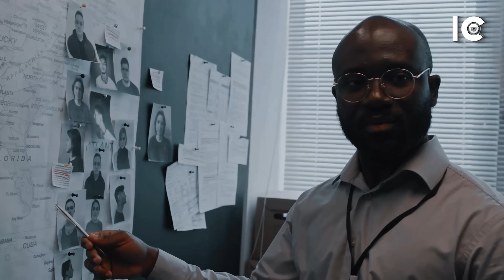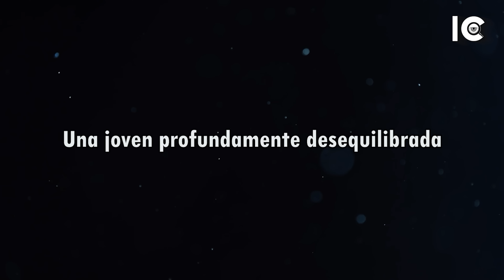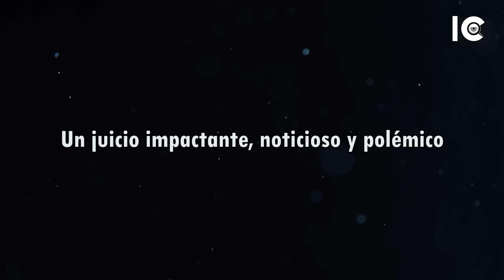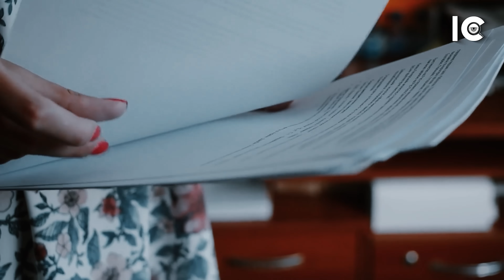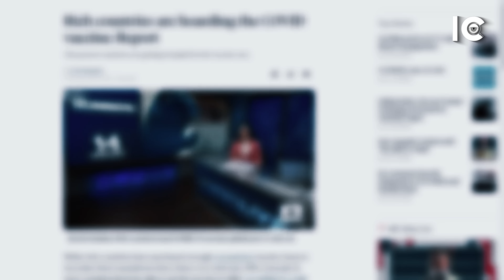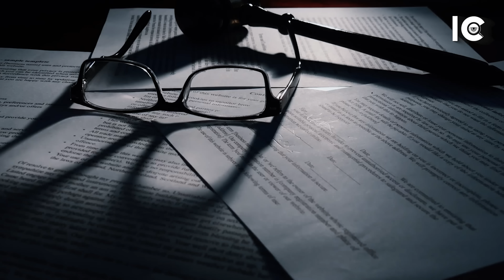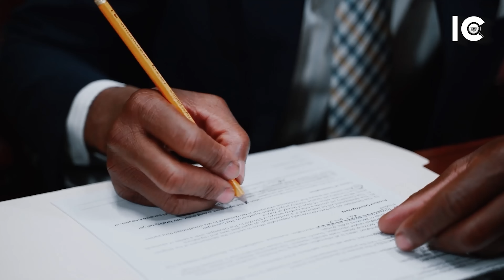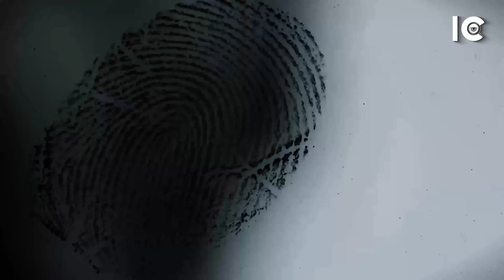"Voy a MAT4R a alguien por DIVERSIÓN" - Se conocieron en INTERNET - DOCUMENTAL Maulin Rathod 👁